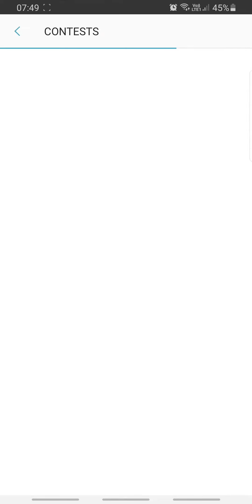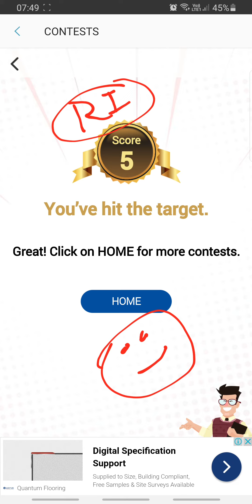Cricket Championn Quiz Answers Today 21 SEP | Samsung My Galaxy App Quiz Answers Today | RightInfo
How To Play Samsung My Galaxy Quiz:
Step1: Download "My Galaxy" App by SAMSUNG from play store
Step2: Login with your mobile number
Step3: Click on "Quiz" icon to play quiz
Note: Results Will Be Announced Next Day.

👉🏼 NOTE !

👉🏼 NOTE !